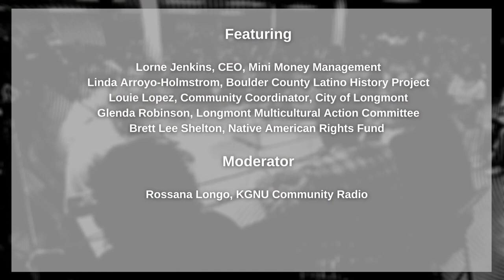Voices of Change - Fall Lecture Series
Voices of Change  - Fall Lecture Series From Stewart Auditorium at the Longmont Museum